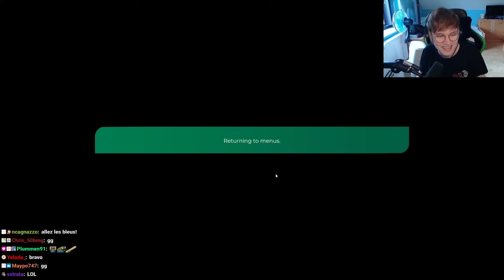Actually GOOD ICE Cup of the Day?!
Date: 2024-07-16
Map: Summer's Slide by CannonTM